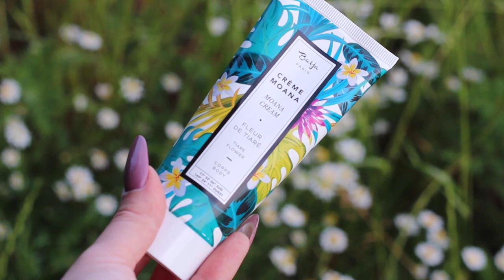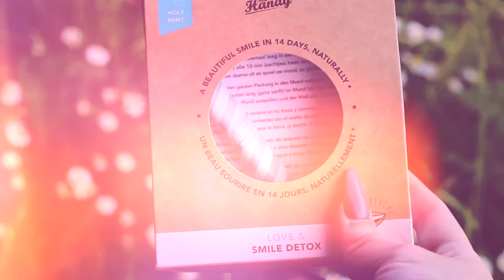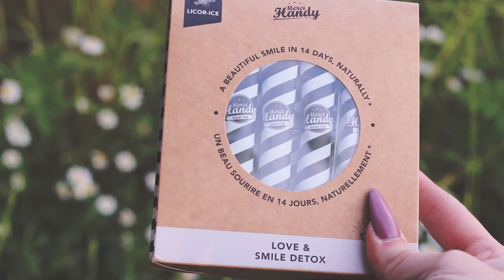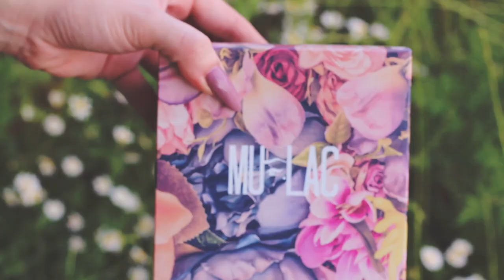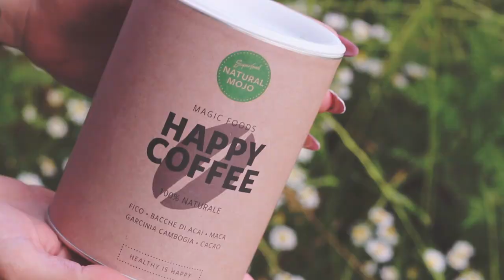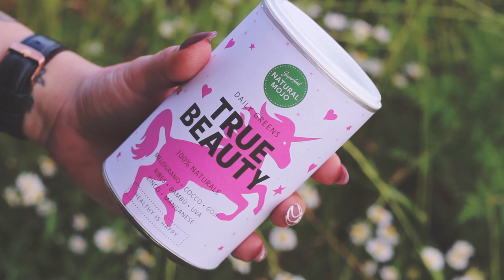Thirteen Reasons Why, Cannucce sbiancanti, Caffè super power | Preferiti del periodo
Sephora Micellar Cleansing Water Charcoal
Sephora exfoliating Cleansing Cream Charcoal
Baija Paris Crème Moana Tiare Flower
Too Faced Sweet Peach Glow
Becca Shimmering skin perfect prismatic
Mulac Daily Mood & Good Vibes
* C A P E L L I
Tek Spazzole
* B E V A N D A
Happy Coffee & True Beauty Natural Mojo
Live su Instagram @gloriafair il 10 Giugno
* F A S H I O N
* P R O F U M O
Lancôme La vie est belle
* C A N Z O N I
* F I L M/ S E R I E TV
Thirteen Reasons Why
Bad Moms

Sorridete, SEMPRE!